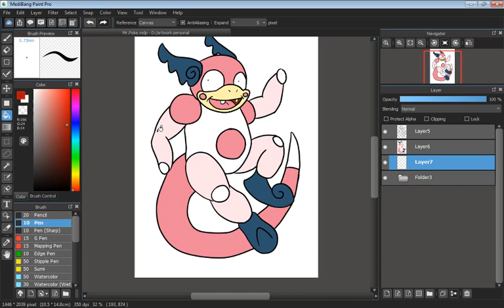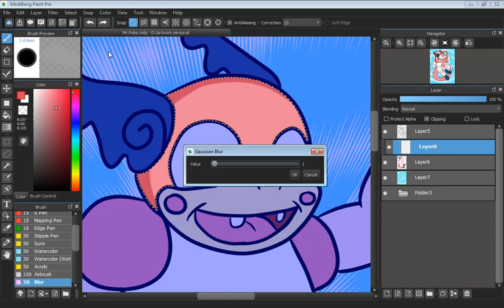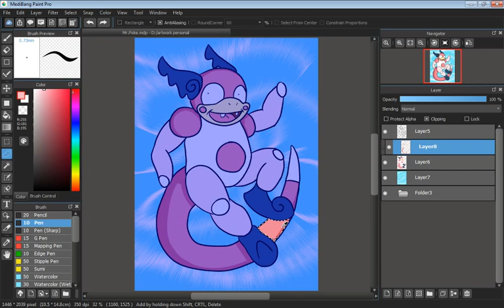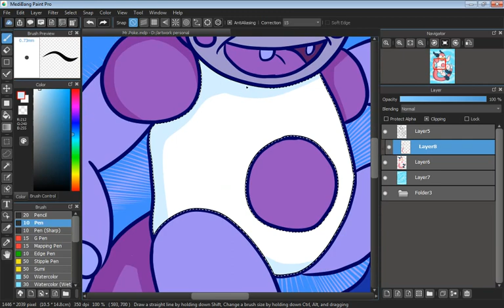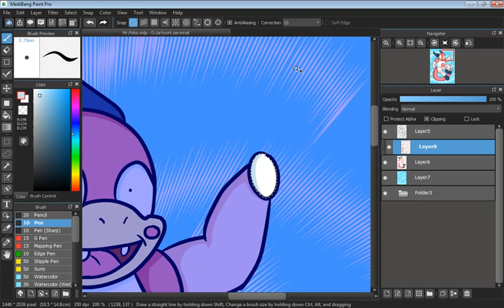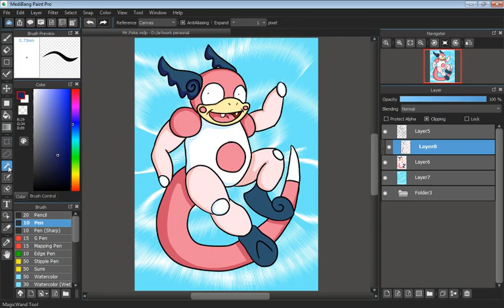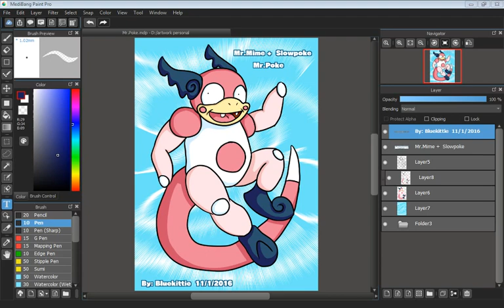Mr.Poke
A pokefusion for the Jazza Contest.